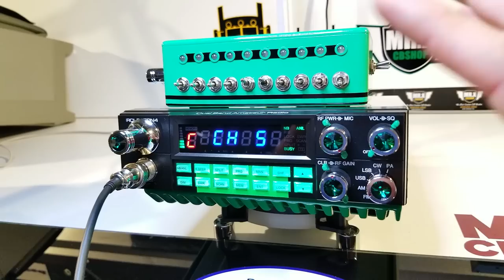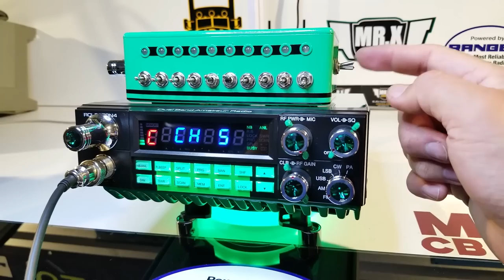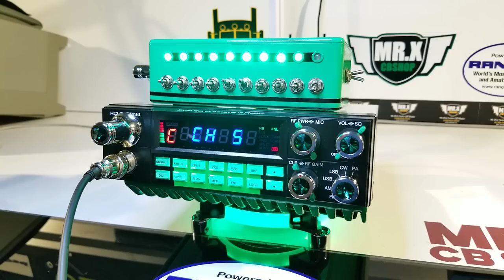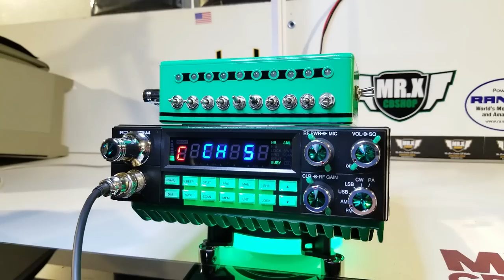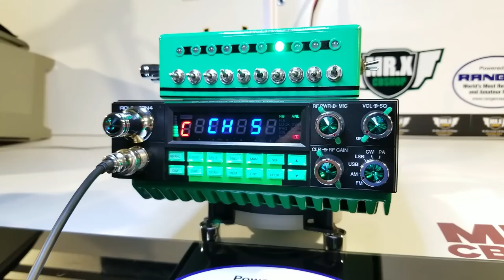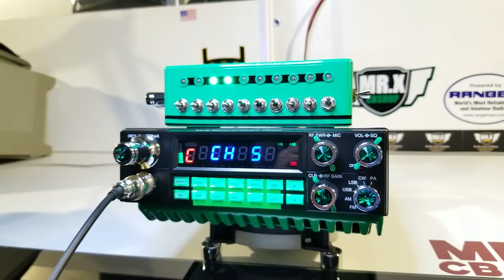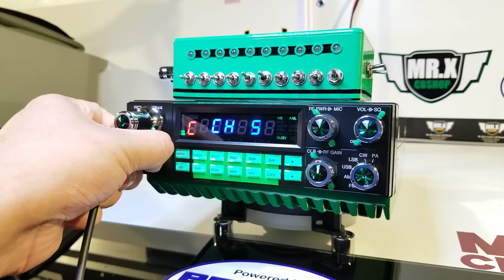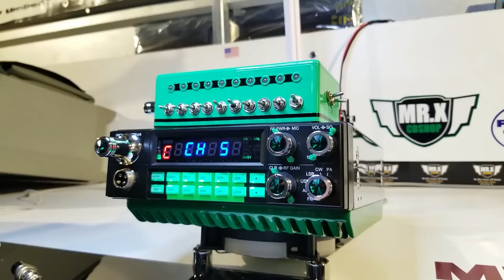Forastero RANGER 2970N4 | MR.X CB SHOP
"EL FORASTERO MICHOACANO EDITION"